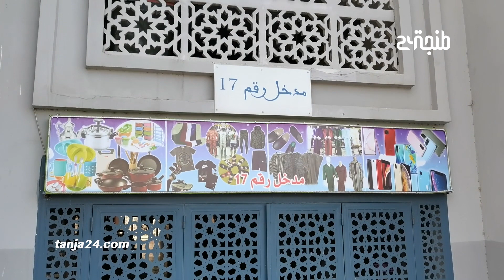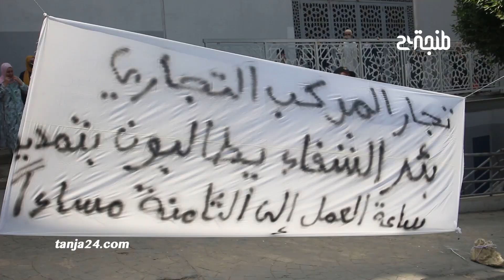تجار سوق بئر الشفاء يحتجون على توقيت الإغلاق المفروض من طرف السلطات